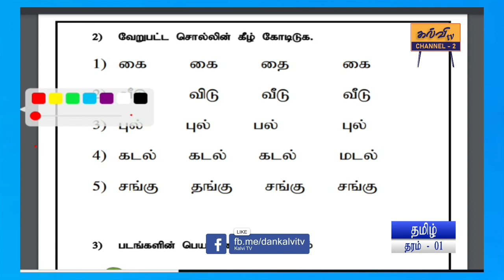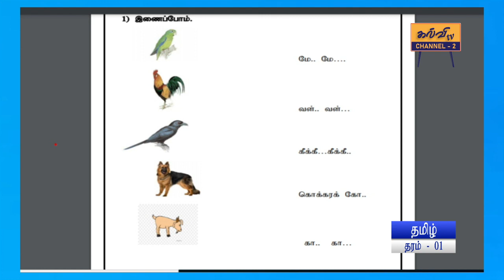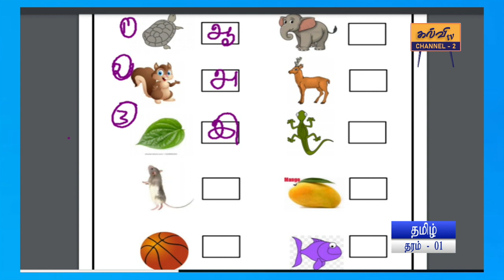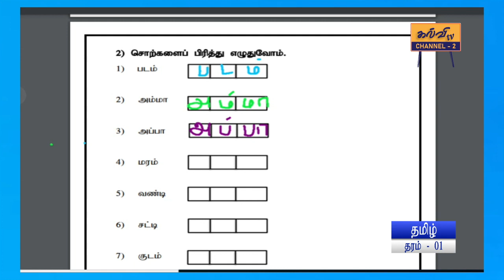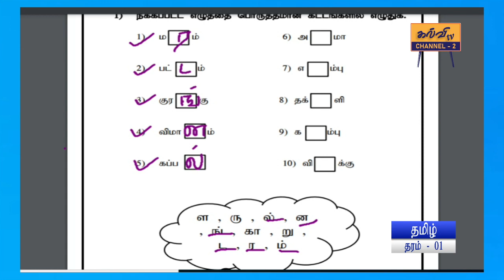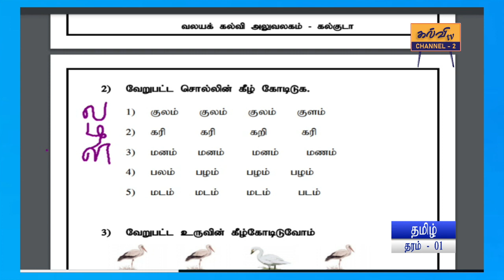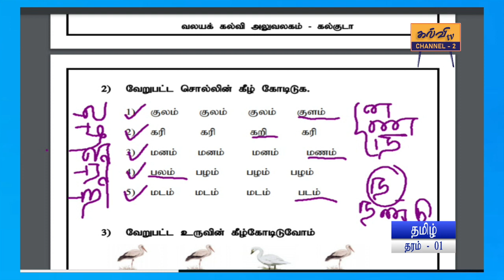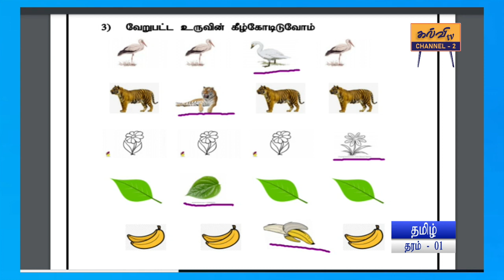தமிழ் | வேறுபடும் சொல்லின் கீழ் கோடிடுக | Tamil | தரம் - 01 | Grade - 01 | 14.01.2022